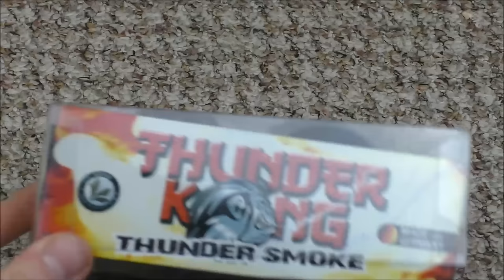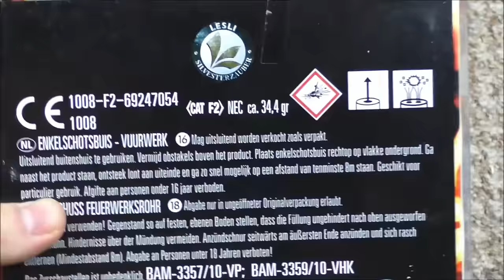Lesli - Thunder Kong Smoke | Ein 30mm Traum! | DennisPyro©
Heute gibt es die Thunder Kong Smoke Bombenrohre von Lesli! :D
Ein Traum von einem Bombenrohr. :)
Kauft sie euch!

Lieben dank an MiechsYouTubeChannel!

by PyroExtrem

🎶Verwendete Lieder:
🎵[FREE] Lil Uzi Vert x CashMoneyAp Type Beat 2016 "New Wave" ( Prod By @CashMoneyAp )